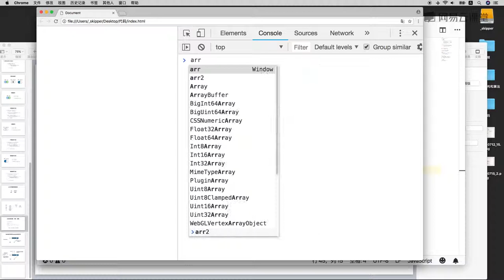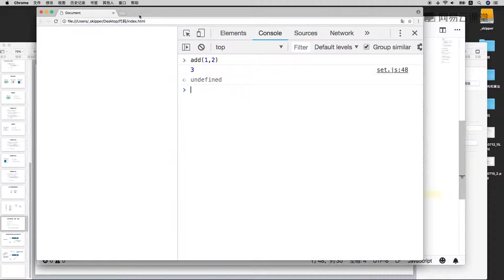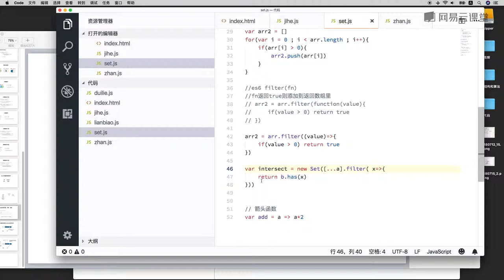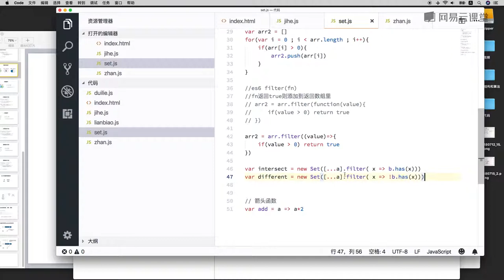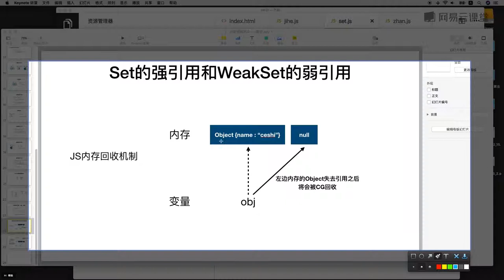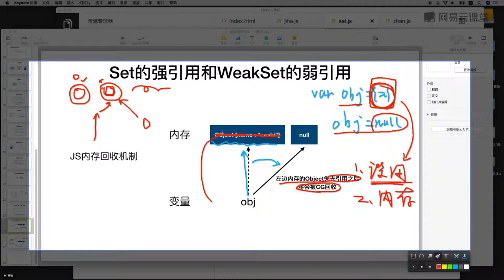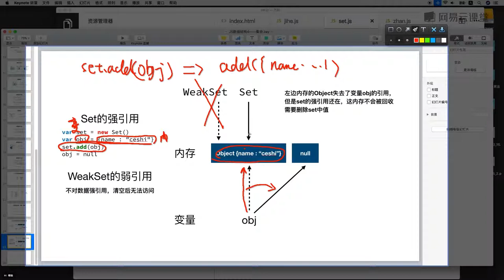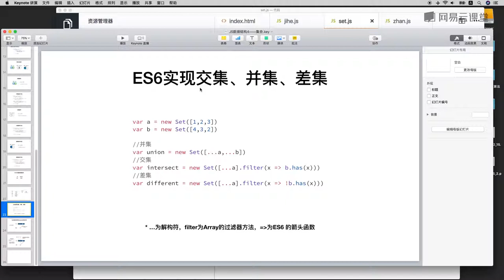5.5 Set方法和es6 lambda简化、强引用和弱引用 —— 数据结构与算法 javascript描述（栈、队列、链表、集合、字典、树、图 系列课程详解 ）